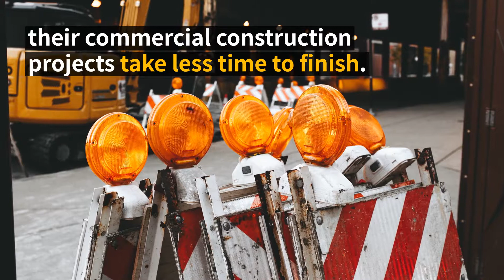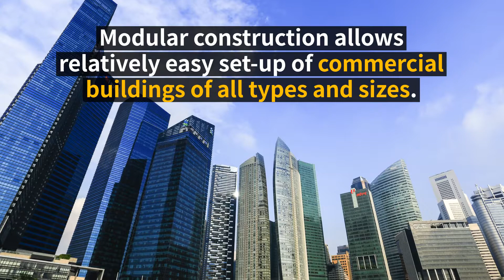Modular Commercial Construction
Modular buildings are perfect solutions for commercial construction projects, due to their short turnaround times and cost efficiency. They can address expansion challenges, allowing companies to take advantage of unused vertical space with custom, multistory modular buildings.